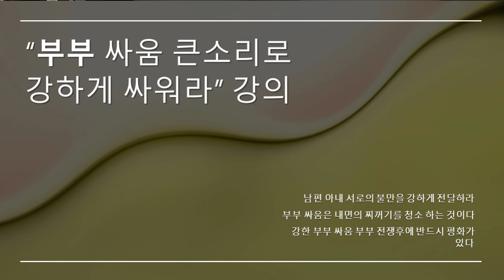Righteous soul TV/// 부부 싸움 큰 소리로 강하게 싸워라/ 이혼하지 않고 살 려면 이 강의를 들으면 다 해결 됩니다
부부 싸움은 살면서 쌓인 내면의 찌꺼기를
청소하는 유일한 방법 입니다

내면의 찌꺼기는
계속 쌓이면, 의로운 영혼 세상의 소리를
듣지 못하게 됩니다
그러면, 사악한 영혼 old knowledge로 살게
됩니다. 그것은 이혼입니다

항상 내면을 깨끗하게 청소해서
내면을 밝게 해야 합니다
그러면, 양심의 소리를 들어서
부부 사이 평화를 유지 하게 됩니다